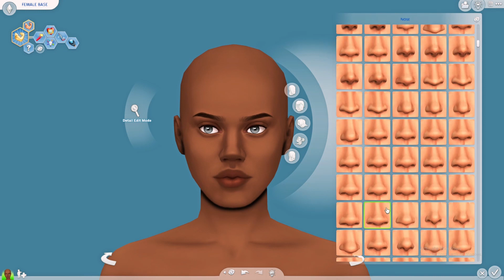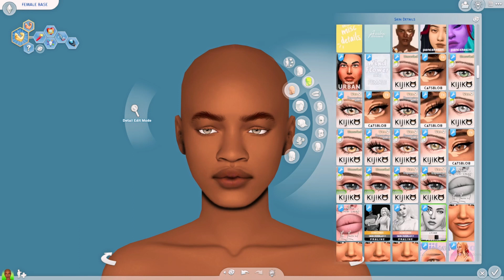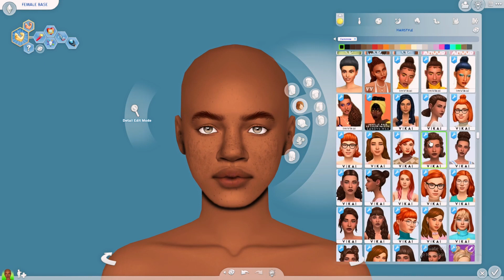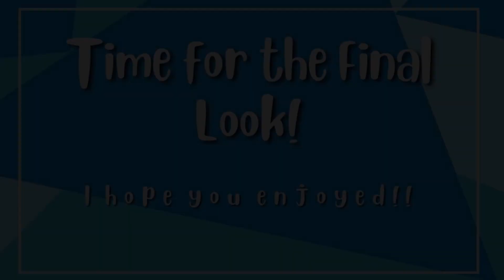Sabrina the Teenage Witch INSPIRED Create-A-Sim | W/ SIM DOWNLOAD + CC Links! 🦇🕷️🎃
Hi, besties! Welcome back to another CAS video! I saw this hair by Simtrouble and just got inspired to do a Sabrina Witch inspired look! And I'm talking about the real life adaptation show (one of my FAVORITE shows growing up!).

I hope you all are well and enjoy the video!

Love ya!
♡ WhatAGreatDai

｡ﾟﾟ･｡･ﾟﾟ｡
ﾟ。 SIM DOWNLOAD + CC LINKS
　ﾟ･｡･ﾟ

♡ CC LINKS:
SKIN/HAIR DETAILS:

｡ﾟﾟ･｡･ﾟﾟ｡
ﾟ。 Other Socials ♥
　ﾟ･｡･ﾟ

Recording software: Streamlabs OBS
Microphone: Blue Snowball
PC: Personalized Tower
Processor : AMD Ryzen 5 1400 Quade-Core Processor
Graphics: Radeon RX 570 Series